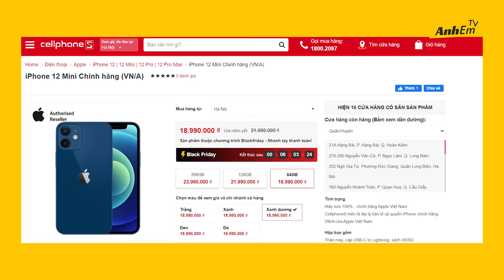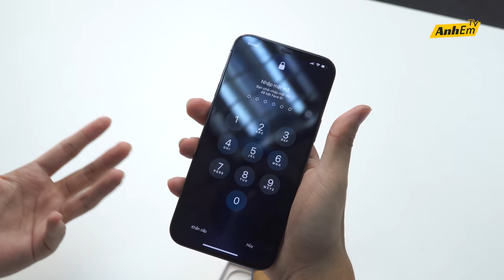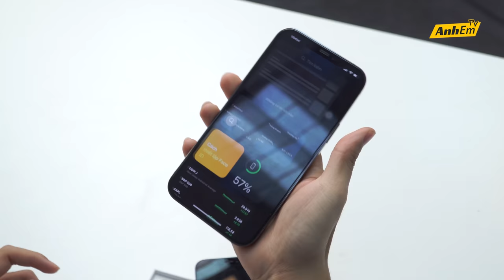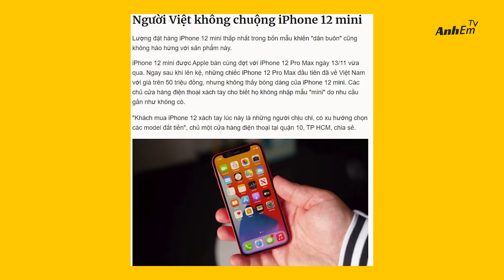UNBOX iPHONE 12 MINI - CHIẾC iPHONE KHÔNG AI QUAN TÂM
MÁY NÀY CÓ AI ĐẶT CHƯA NHỈ!???  =)))